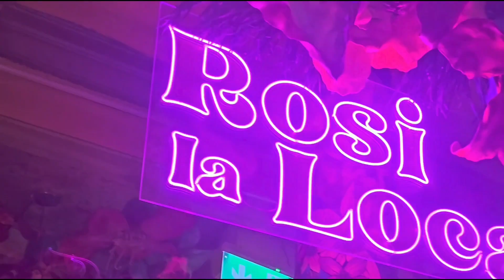cenando en rosi la loca